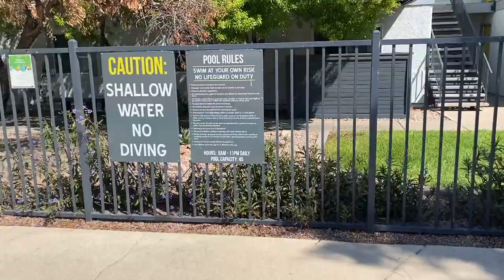Labor Day weekend - Arizona trip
We took a trip to Arizona over the Labor Day weekend